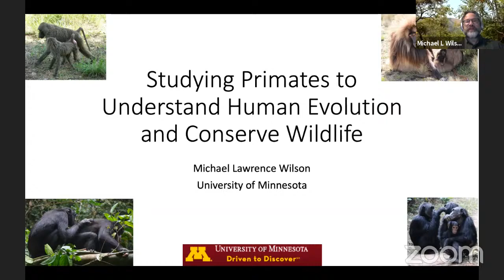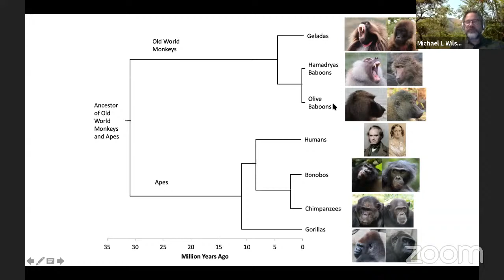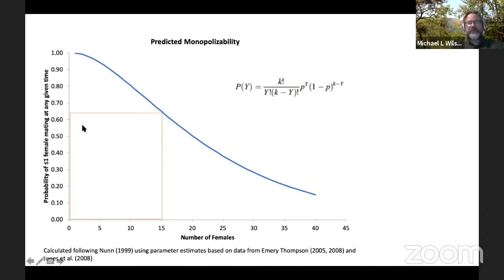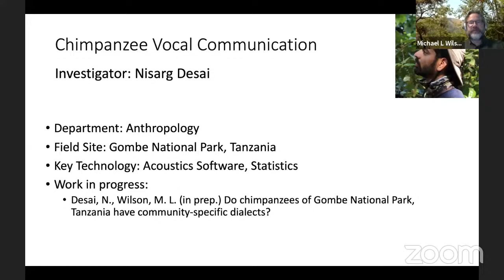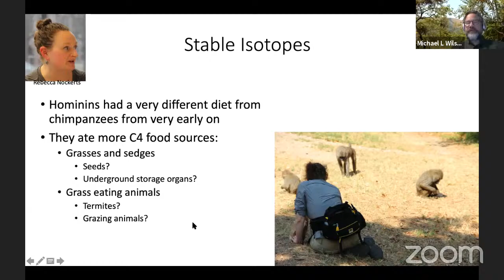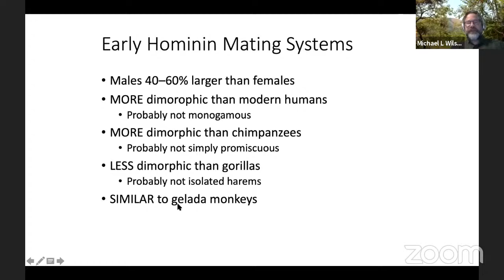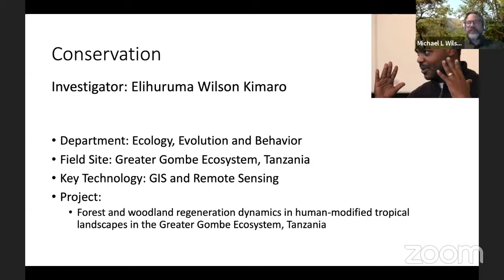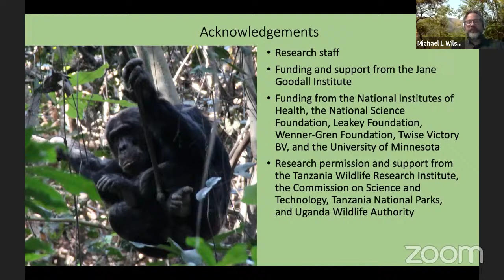Studying Primates to Understand Human Evolution and Conserve Wildlife - Dr. Michael Wilson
Dr. Michael Lawrence Wilson is an Associate Professor of Anthropology at the University of Minnesota, Twin Cities, with a joint appointment in the Department of Ecology, Evolution and Behavior. He is interested in what we can learn about human evolution from studying the behavior and ecology of our closest living relatives, the chimpanzees. His research focuses on field studies of chimpanzees at Gombe National Park, Tanzania, with topics including aggression, territorial behavior, communication, and disease ecology. He believes that the study of chimpanzees provides many fascinating insights into the possible lives of our ancestors and provides a context for understanding ourselves today.